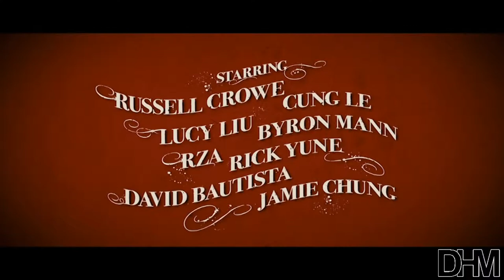"The Man with the Iron Fists" RZA Interview + Movie Trailer